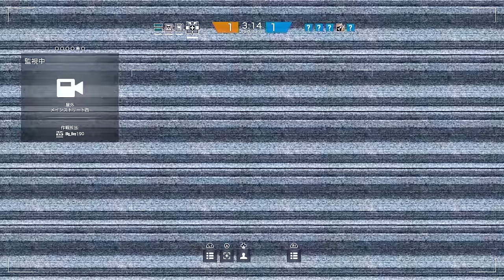【レインボーシックスシージ】BIGBOYの戦場#142 "接戦の爆弾解除"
最初からクライマックスな爆弾解除。最終ラウンドまで伸びます！
グラズの素晴らしさに今回気づく(｀・ω・´)